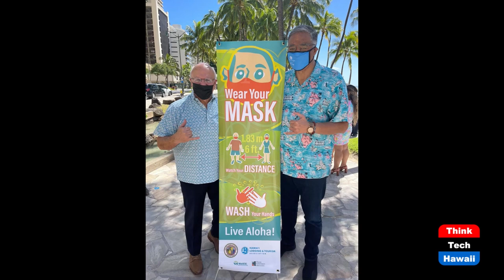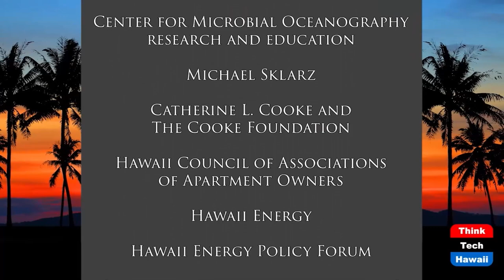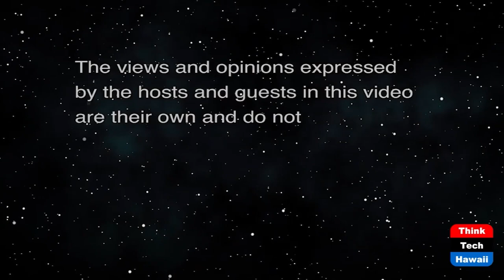Mufi Hannemann the Athlete, Scholar, Mayor (Politics in Hawaii)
He Worked for 4 US Presidents in DC.  The host for this show is Dennis Esaki.  The guest is Mufi Hannemann.

How did a local boy from Hawaii end up in Washington DC working for 4 US Presidents then return to run the City Council and then become Mayor?
What should the city do with the Rail?
Accomplishments while in power in Hawaii. Is there overtourism?